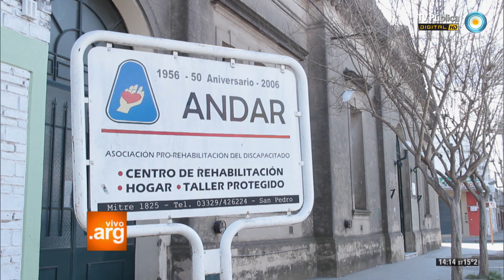Vivo en Arg - La música del pueblo - San Pedro - 24-09-13 (2 de 3)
El mapa musical de la Argentina nos detiene en San Pedro: capital nacional de la ensaimada. Desde aquí, conocemos ANDAR, la asociación pro-rehabilitación del discapacitado, que cuenta con un taller protegido, un centro de rehabilitación y un hogar. Acompañamos todos los preparativos de una gran fiesta solidaria en pos de la recaudación de fondos para la asociación.